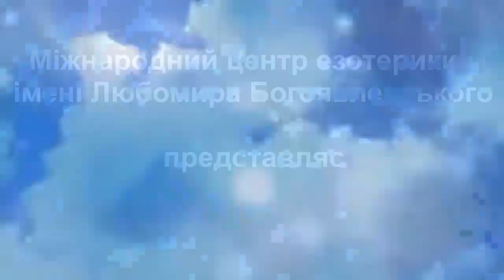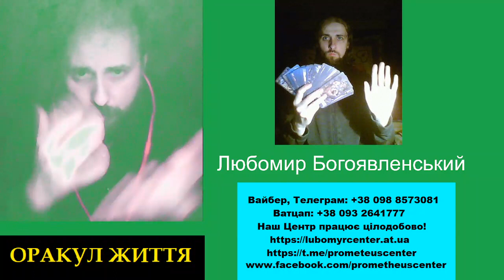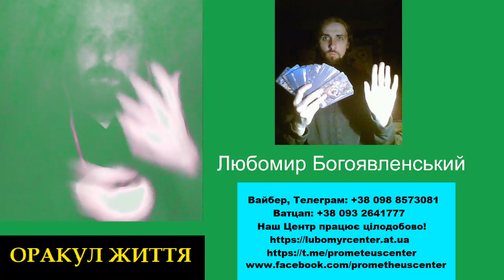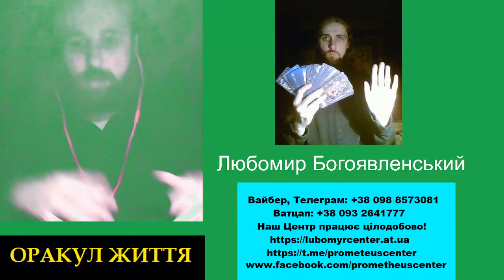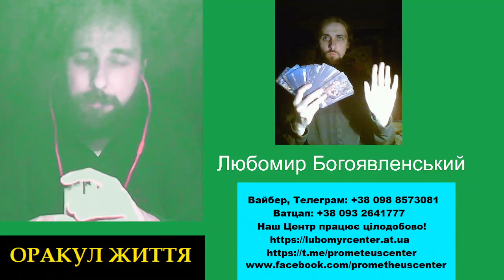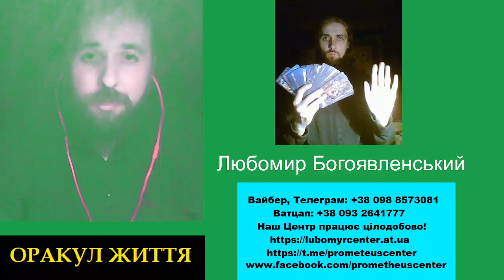16+ Прем’єра! Перша серія телепередачі «Оракул Життя». Тема: Наша Місія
Дорогі друзі, я вирішив опублікувати першу серію «Оракулу Життя» вранці 7 травня 2023 року, не чекаючи 19.00. Приємного перегляду!
На початку телепередачі, я виражаю особливу вдячність Великому Безсмертному Генію Глібу Андрійовичу Антонову, геніальному покійному езотерику Богомиру та Живому Генію езотерики – моїй шановній колезі майстру Олександрі. Я їм дуже вдячний за безцінний досвід по створенню езотеричних телепроєктів.
Коротка довідка: Оракул Життя – авторська інтернет-телепередача з окультних наук Павла Нестеренка в межах Міжнародного центру езотерики імені Любомира Богоявленського , яка створена Любомиром в 2023 році з метою безкоштовної езотеричної допомоги людям в межах кожної серії окультної телепередачі (приватні езотеричні консультації платні) та транслюється на Ютуб-каналах та Фейсбуці.